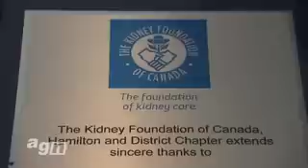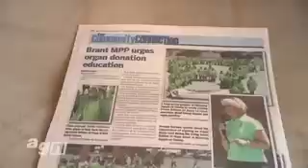Always Good News Show: Cooper's Kidney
Segment broadcasted on May 17, 2011 on the Always Good News Show with Connie Smith.